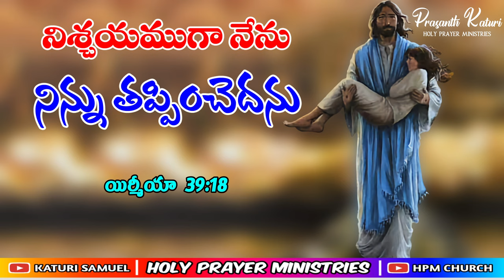Today's Promise 25.06.2023 | KATURI SAMUEL